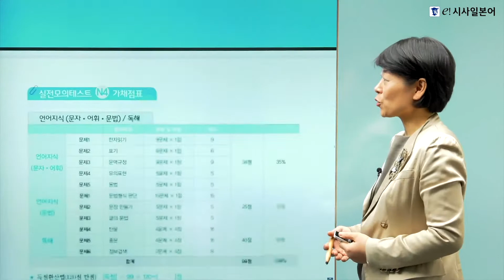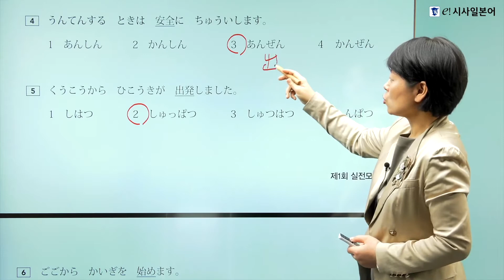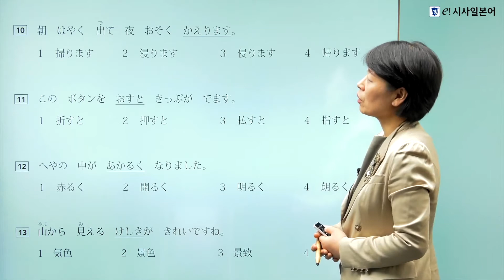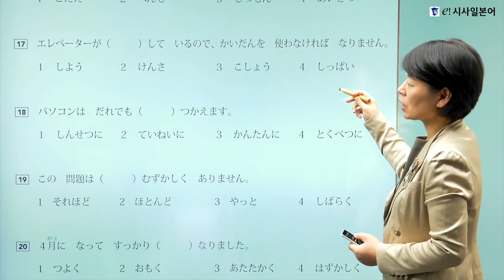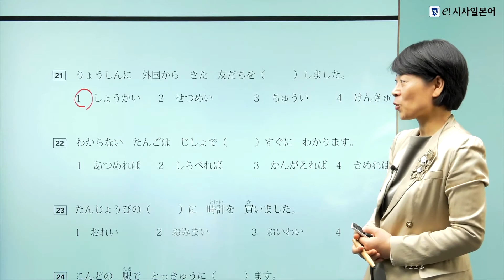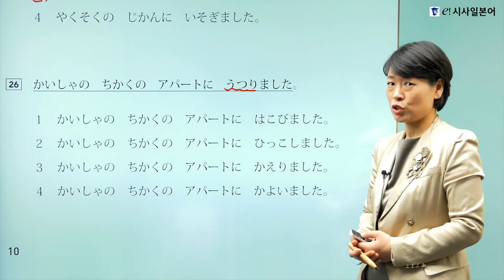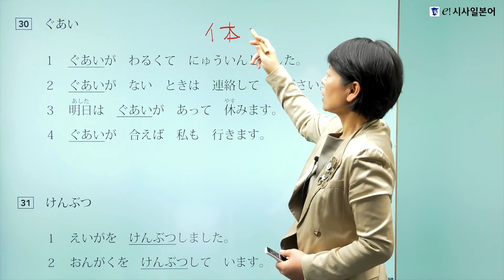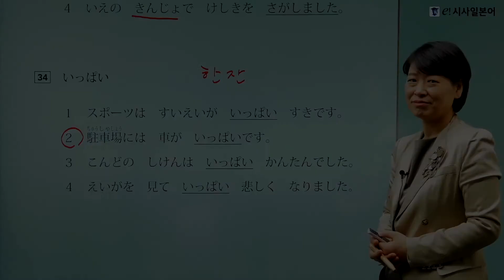딱! 한권 JLPT N4 문자어휘 실전모의테스트 1회